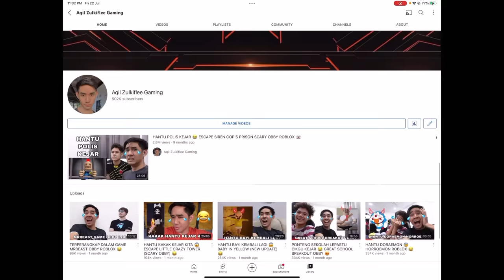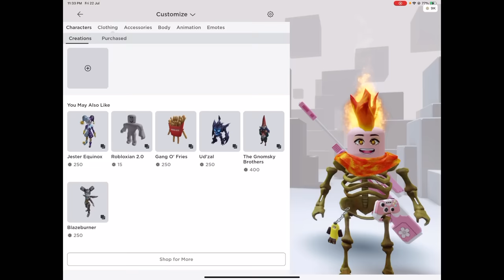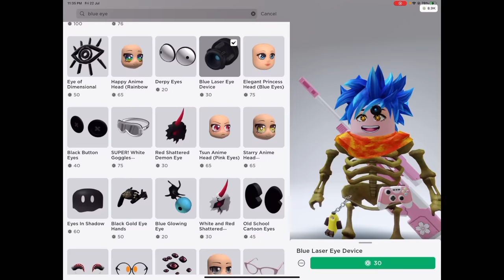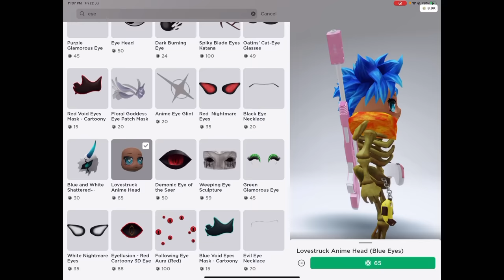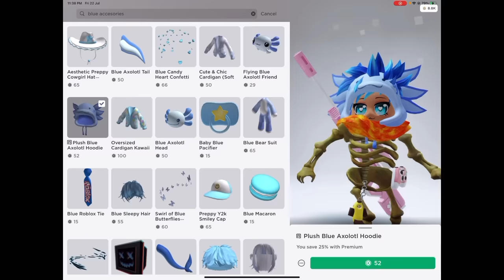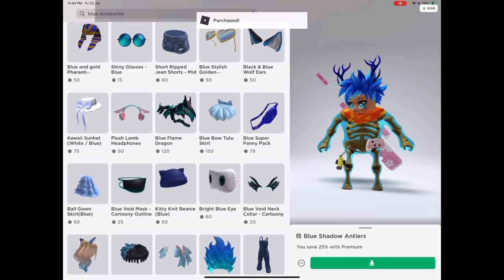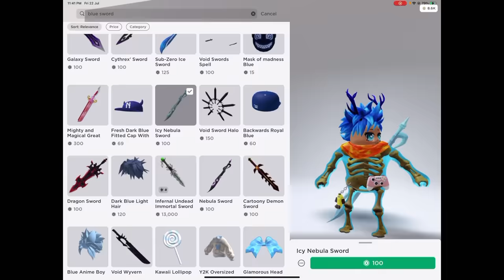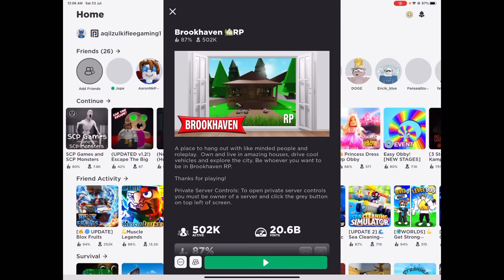AVATAR BARU 500K SUBSCRIBERS 😂 TENGKORAK BIRU & BABY SHARK 🐬 BROOKHAVEN RP 🏡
Ini avatar roblox terbaru Aqil & Afiq Kentang! Cantik tak? Cer komen hehe 😍 Btw thanks so much for 500K subscribers yay!